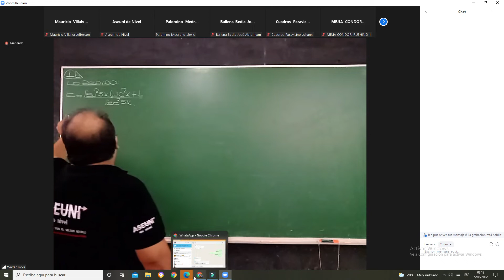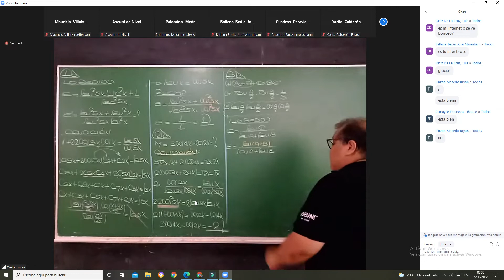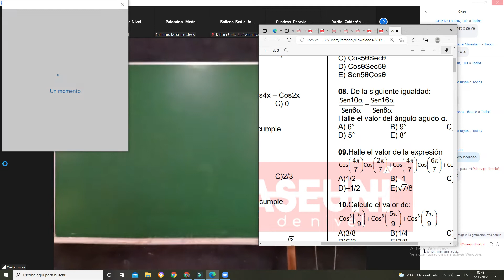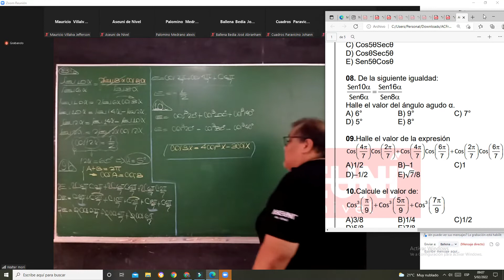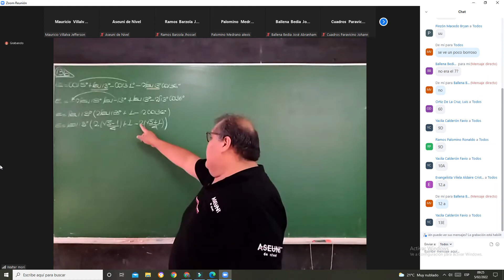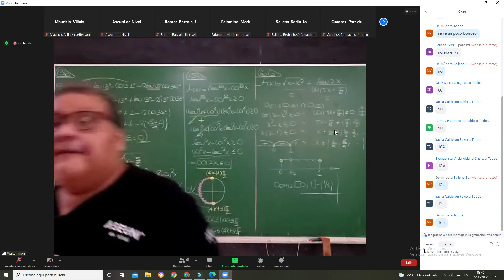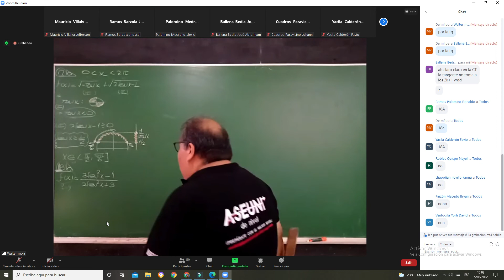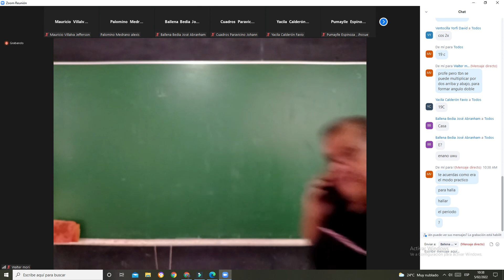TRIGONOMETRÍA REPASO ASEUNI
En este video, se abordan varios problemas relacionados con trigonometría, incluyendo la aplicación de las identidades trigonométricas, la reducción de ángulos y la resolución de ecuaciones trigonométricas. El profesor resuelve ejercicios paso a paso, explicando cada paso y destacando las propiedades trigonométricas clave utilizadas en la resolución de los problemas.

Destacados
📚 El video se centra en problemas de trigonometría y la aplicación de identidades trigonométricas.
📐 Se resuelven ecuaciones trigonométricas utilizando la reducción de ángulos y otras propiedades.
🧮 El profesor explica cada paso de manera detallada, lo que facilita la comprensión de los problemas.
✏️ Se anima a los estudiantes a practicar y aplicar las propiedades trigonométricas aprendidas en clase.
🎓 El video proporciona una revisión útil para los estudiantes que están estudiando trigonometría y necesitan repasar conceptos y técnicas.